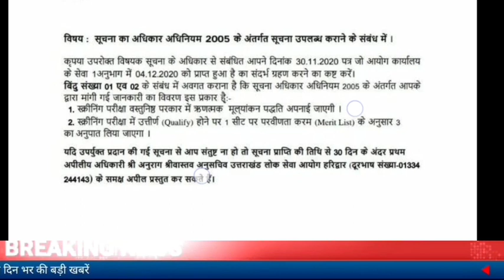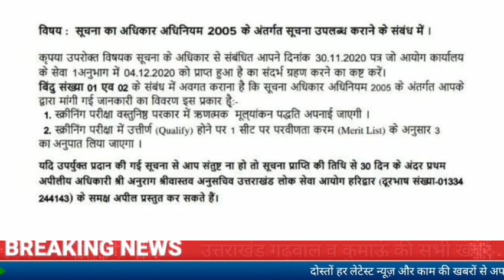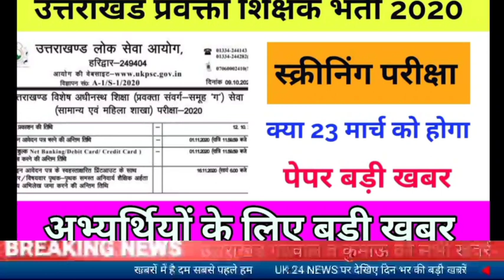उत्तराखंड प्रवक्ता शिक्षक भर्ती स्क्रीनिंग परीक्षा क्या 23 मार्च को होगी अभ्यर्थियों के लिए बड़ी खबर